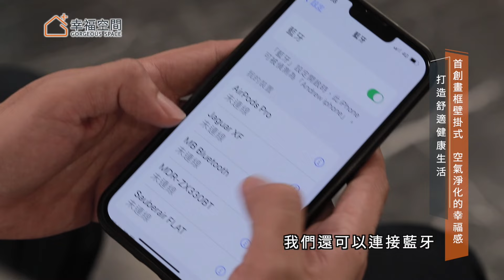這台空氣清淨機居然只有9公分薄？還能播放音樂！！？｜Sauberair薩柏科技×異數空間室內設計｜@gorgeousspace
一台可完美藏身於設計裡的空氣清淨機，除了輕薄和簡潔的外型，淨化效果佳、耗電少、還可當藍牙喇叭，相當討喜。

⧉ Time sequence ⧉
00:00｜開場
00:19｜壁掛式空氣清淨機-輕巧、不佔空間
01:12｜4-12坪小空間 淨化效果佳
01:39｜輕薄設計 好收藏 耗電少
02:14｜多功能設計 可當藍牙喇叭